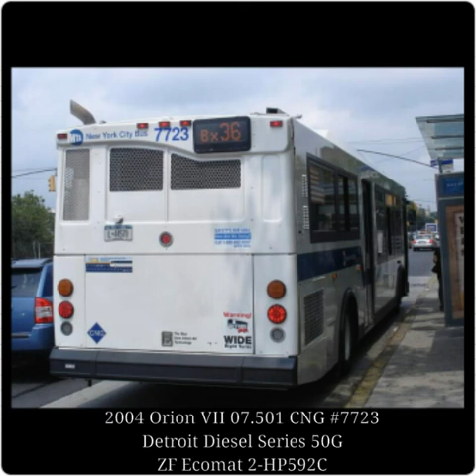2004 Orion 07.501 CNG #7723 [Audio]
Detroit Diesel Series 50G
ZF Ecomat 2-HP592C